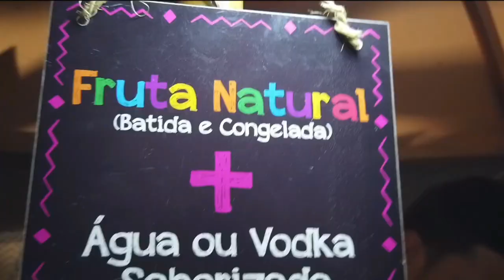Arraial D'Ajuda - Porto Seguro - Bahia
Arraial D'Ajuda -  Pequena Vila de  Porto Seguro -  Bahia,  cercada pela Mata Atlântica e mangues.
Localizada num planalto e numa planície de linda beleza.

Créditos das Imagens: Nossos agradecimentos aos Canais do Youtube Explore2lives e Gabrielle Weyne Pedrosa por permitirem o uso das imagens  sob a licença de atribuição Creative Commons.
Áudio sob a licença de atribuição Creative Commons.
mixkit-house-two